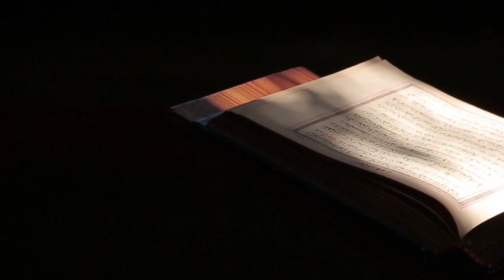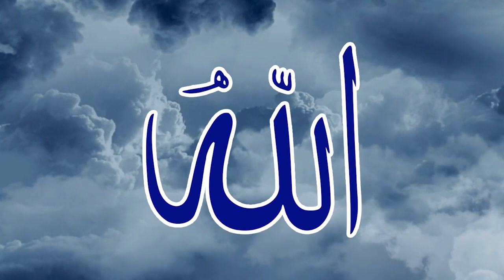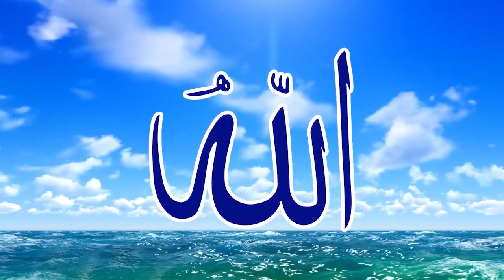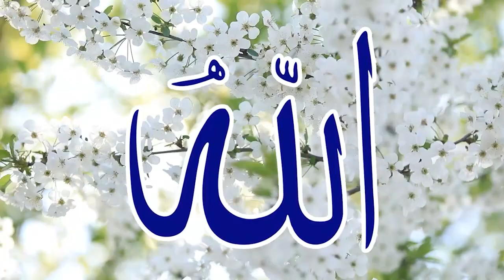تلاوة ممتعة لسورة المجادلة بالتفسير بصوت الشيخ أحمد عبد السلام